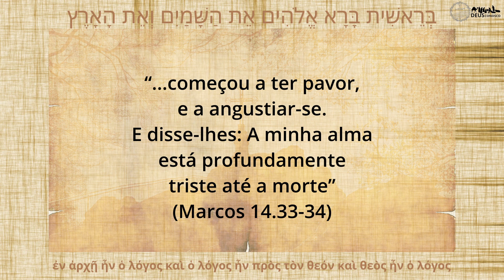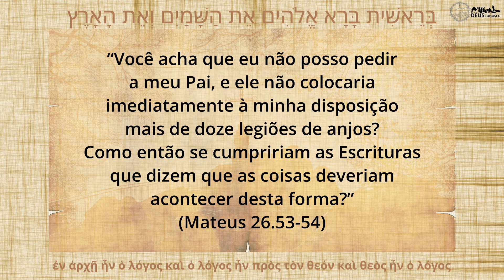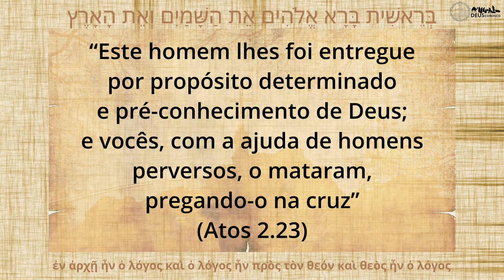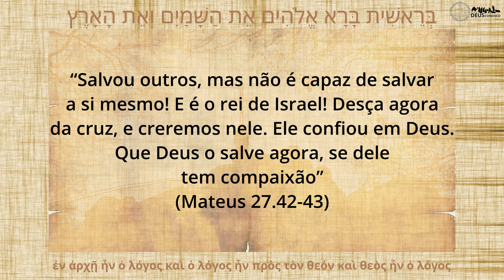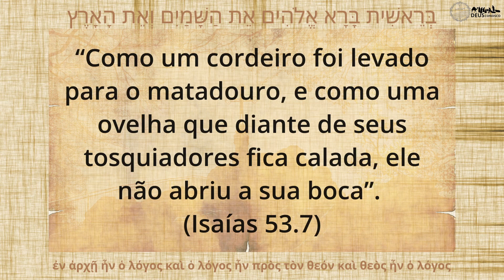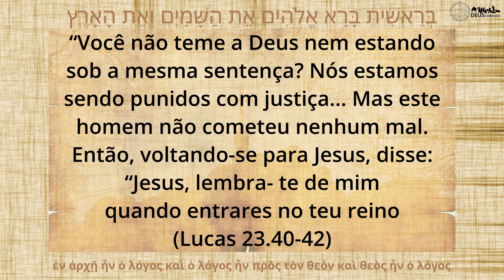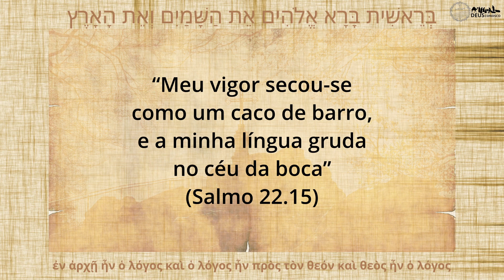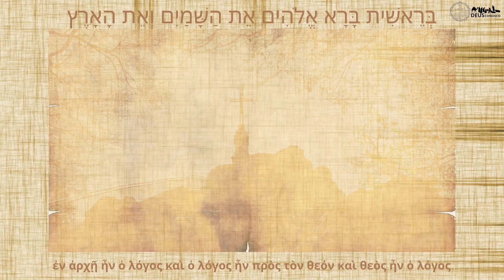A Crucificação e Ressurreição de Jesus: O Silêncio das Trevas, a Explosão da Luz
Do silêncio das trevas à explosão da luz, este vídeo explora os eventos dramáticos da crucificação e ressurreição de Cristo. Uma narrativa visualmente envolvente que destaca a transformação espiritual que ocorreu naqueles momentos cruciais.